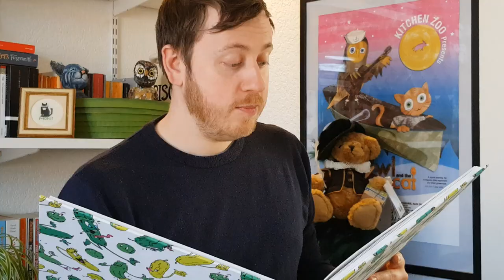Durham County Council Libraries online | The Jumblies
Enjoy County Durham library service's popular storytelling sessions online with an audio recording of children's favourite The Jumblies